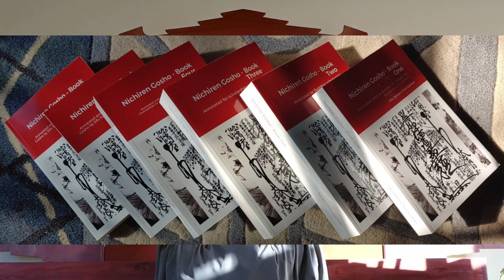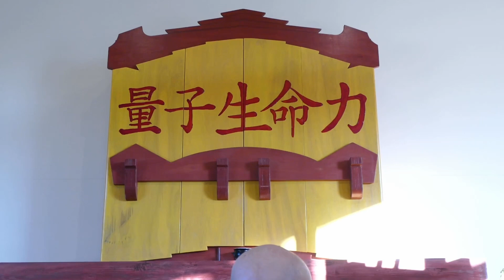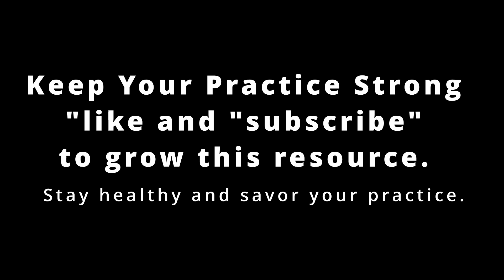3000 Realms - part 15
How many changes, choices, influences, and habits inform your every single thought as opinions and future actions “form” in your conscious mind? This is the conceptual teaching of the 3000 realms in a single thought moment of life.
3000 Realms Ebook available at
Threefoldlotus.com/home/Ebooks.htm
How to use this study resource :